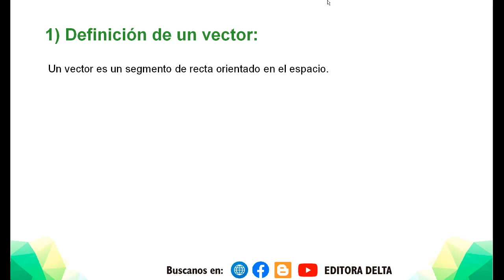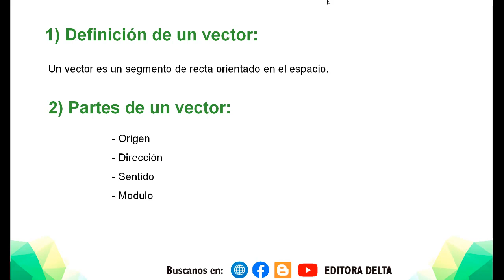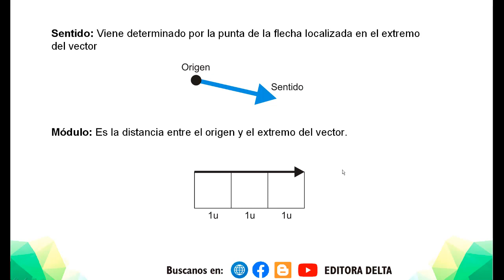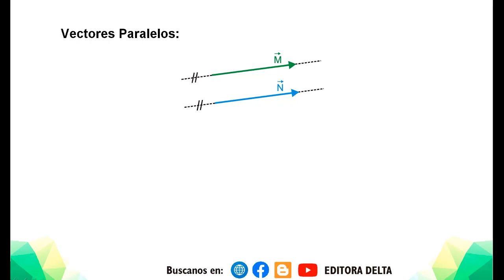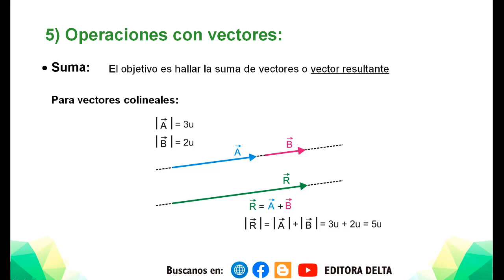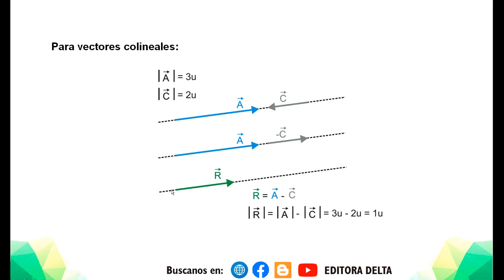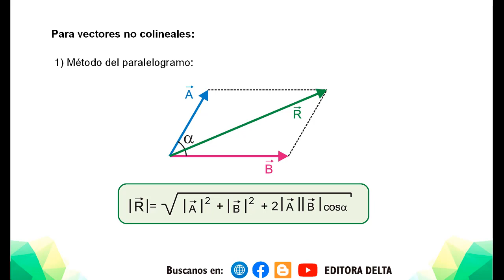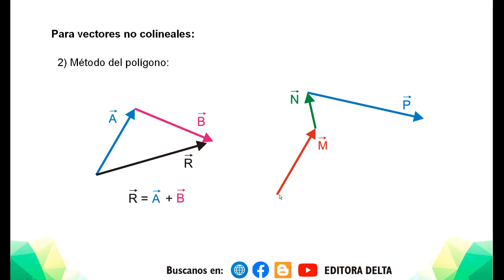Física: 03 Vectores Teoría Parte 1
Teoría sobre vectores en el curso de física.